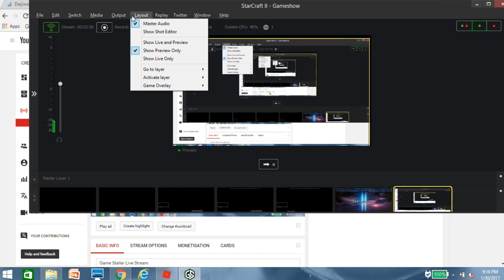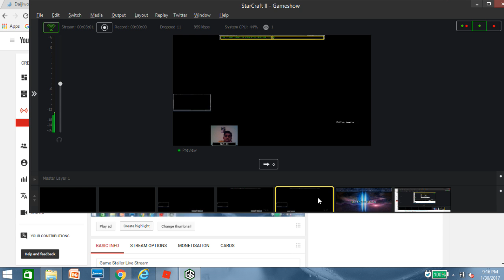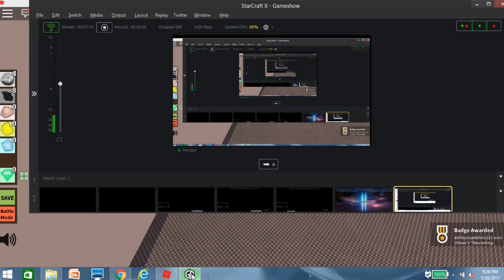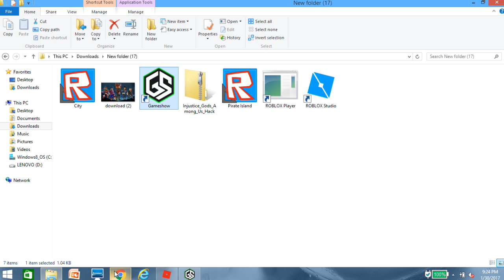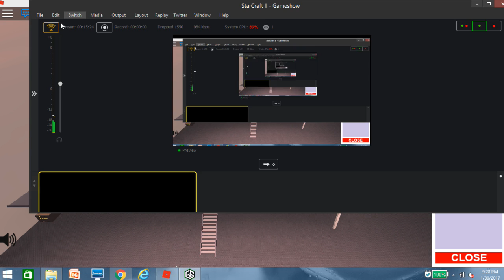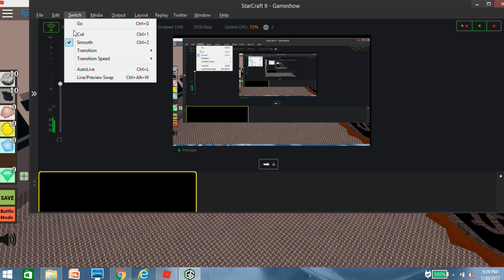Game Staller Live Stream